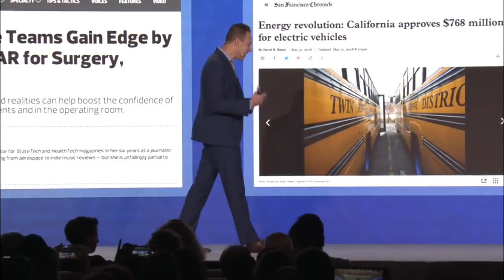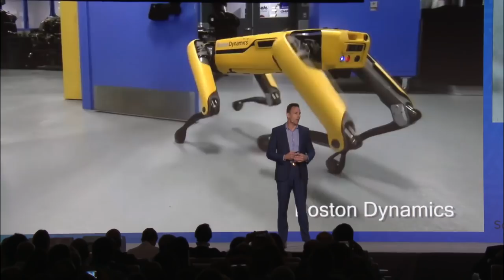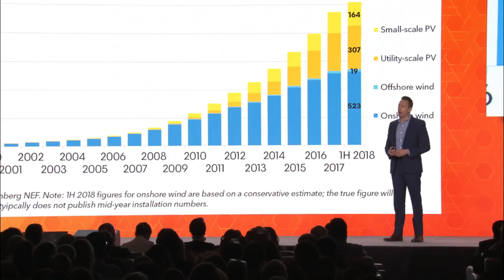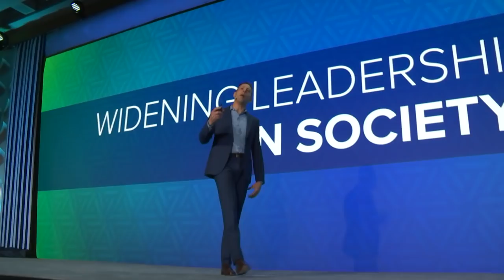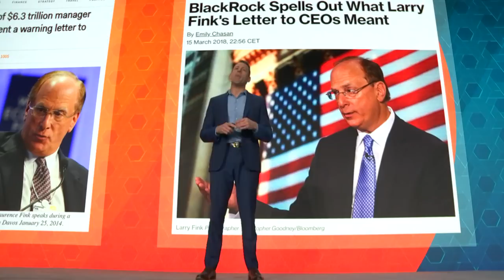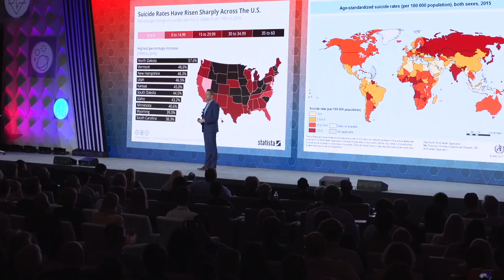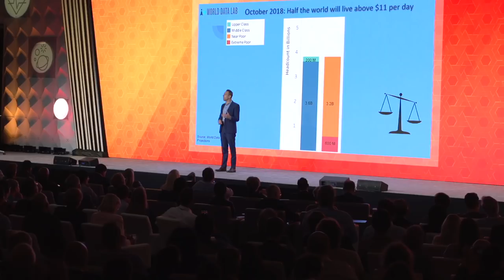Will Weisman | Start Here | SU Global Summit 2018 | Singularity University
Will Weisman, Executive Director, Summits, Singularity
University

Welcome to the 2018 Global Summit!
SU Global Summit brings together a world-class collection of leaders. Together, we strive to better understand the future through exponential technologies, create meaningful connections among colleagues, and empower every individual to go out and build a better world. This event is the definitive annual gathering of the Singularity University community, and the most impactful moment of connection for a global network of innovators.